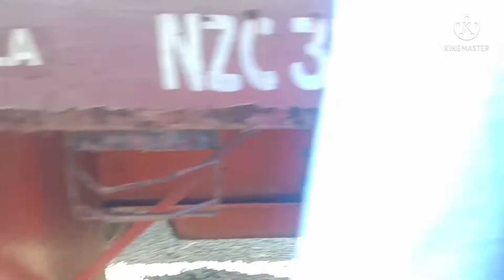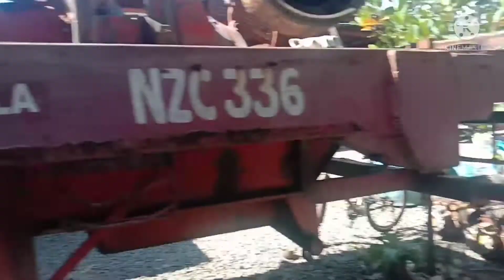NAGBENTA KAMI NG BOTE SA JUNK SHOP PUNO YONG PICK-UP